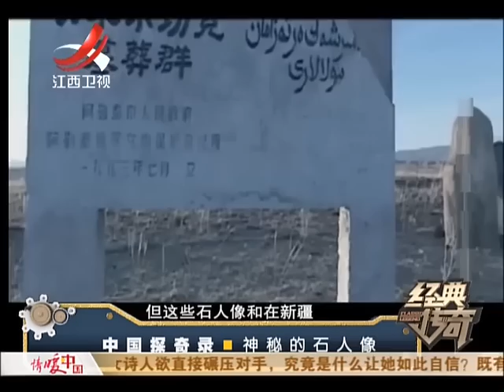20161125 经典传奇 中国探奇录：神秘的石人像-神秘的突厥